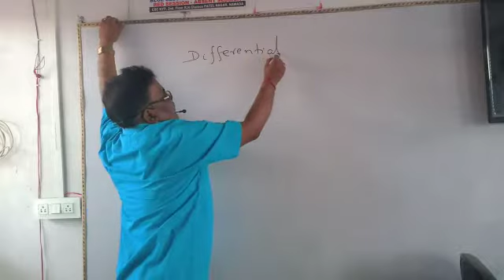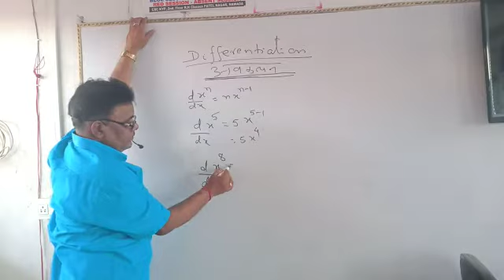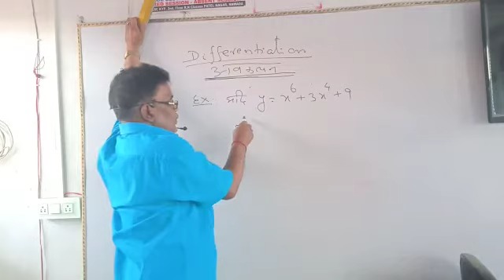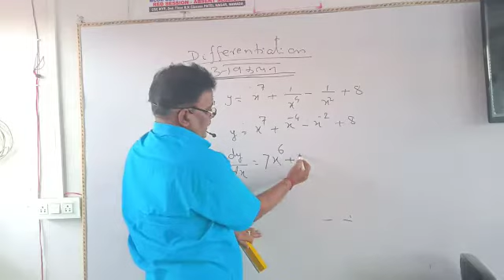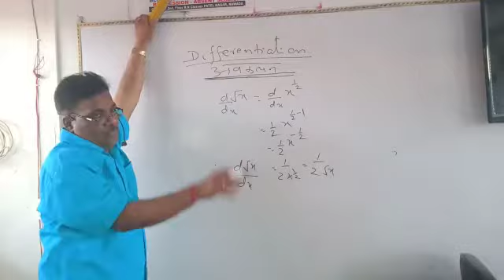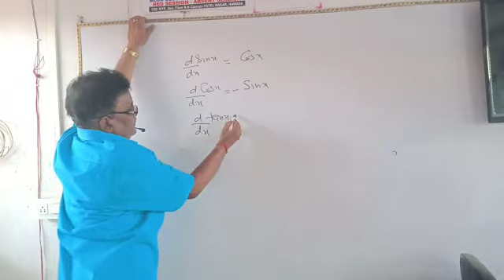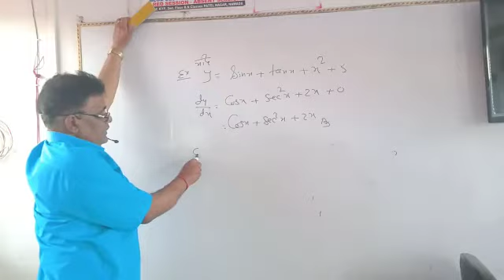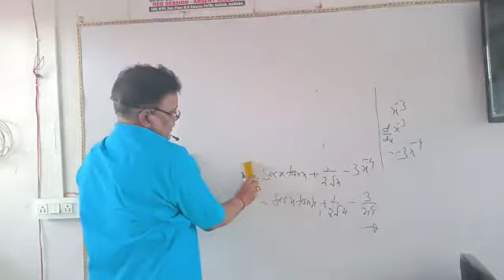Basic concept of differentiation lecture 3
Basic Concept of Differentiation lecture 3 by:- Dr. (Prof.) Raghunandan Prasad